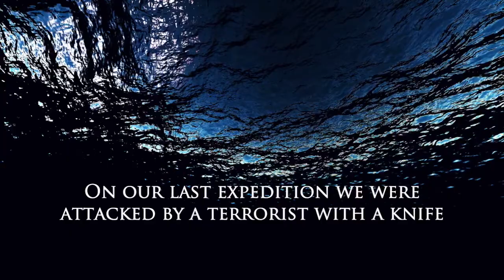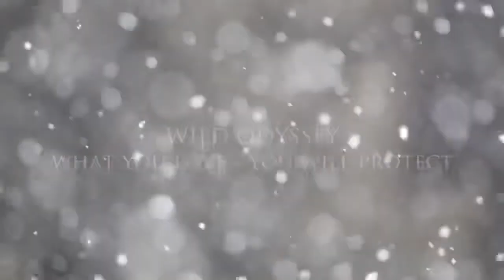WILD ODESEY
What You Love - You Will Protect

Sailing for the love of nature, wildlife and hope for conservation

On the 1st of June 2024 Danish adventurers Helle & Uri Løvevild Golman will embark upon an epic voyage for the love of nature, wildlife and the hope for conservation, proving to the world that nothing is impossible or to late to make the world wild again to her former green glory.

In 2014 started our initial project called WILD and conducted 25 WILD Expeditions on 7 continents photo documented the world’s last wild places and endangered wildlife.

Because we realized that we are old enough to have witnessed the destruction of Mother Earth and young enough to do something about it.

On our last expedition we were attacked by a theorist with a knife. Against all odds we survived and today Uri is in a wheelchair, and we feel blessed to be alive – also knowing that our voices for nature conservation have become even stronger.

We have compiled 140 of our best images of our life work in a masterpiece photographic book titled “WILD – What You Love You Will Protect” acting as a testament of what we stand to lose if we don’t act now.

We will venture on the 7 seas aboard the Neel65 Evolution Trimaran called WILD and endeavor to visit selected ports to inspire head of states and business leaders to protect their lands and oceans surrounding their nations.
Onboard we will carry the WILD book and a unique custom made Montegrappa fountain pen to be presented with the hope of rewriting the future of our planet.

We also carry an encouraging cargo of Conservation Coins, to be given to, and to be carried in the pockets of the decisions makers and legislators, so they will not forget that without the wild humanity will not survive!

Uri & Helle Løvevild Golman